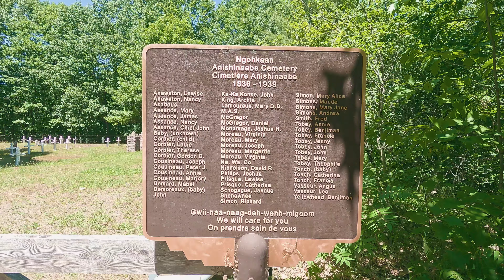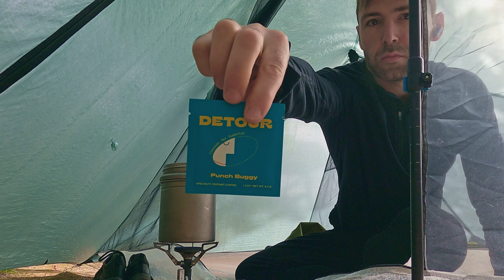GEORGIAN BAY ISLANDS - June 2024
00:00 Day 1 Hiking
02:28 Day 1 Campsite
03:11 Day 2
03:47 Day 2 Hiking

A quick one nighter over at GEORGIAN BAY Islands National Park in Ontario. This place is only accessible by boat, and for overnight campers you need to book your own private boat. The campsite I stayed at was marked as primitive, although they are pretty close to one another and offer virtually no privacy. The north part of the island is much more rugged and technical vs the south part of the island which is suitable for mountain biking.